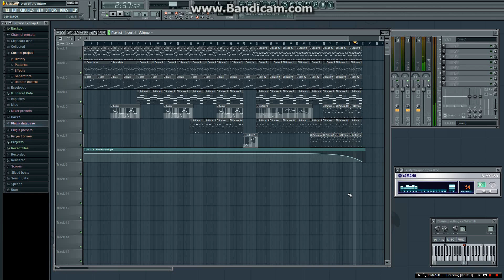Disk of the future (FL Studio 10, S-YXG50)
Here's something you probably did not expect: a video in 1080p.
Anyways, I made this to try out both an old version of FL Studio—version 10, that is—and Yamaha's S-YXG50 VST.
The sound of the S-YXG50 is pretty fantastic!